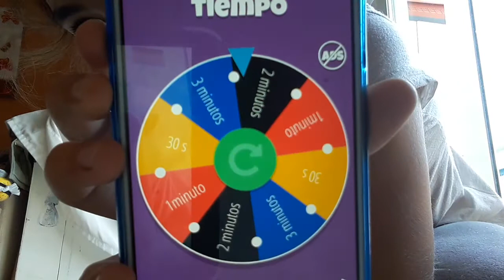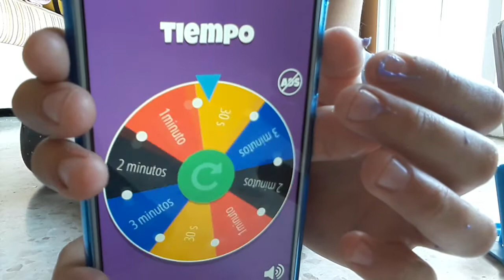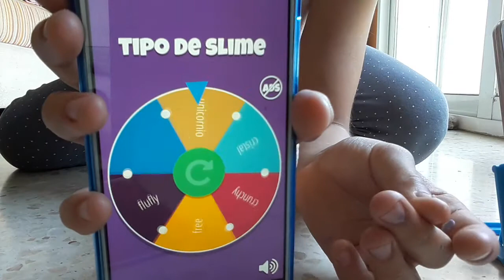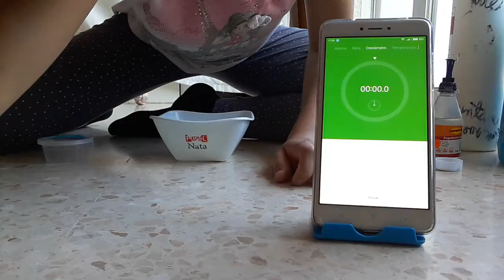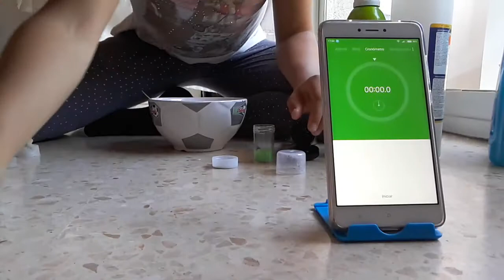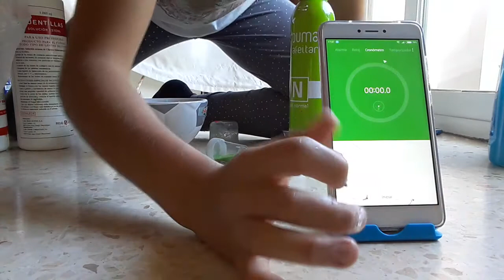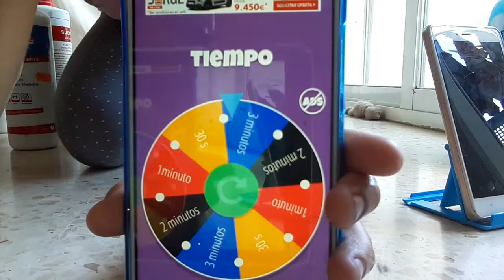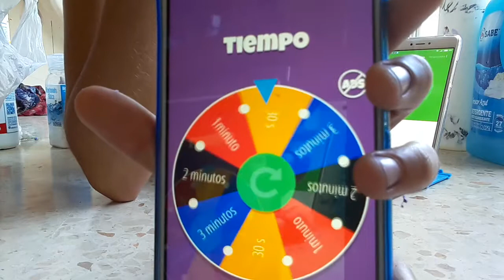Ruleta de slime